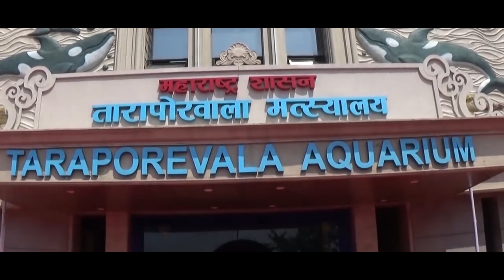Taraporewala Aquarium | Marine Drive | Mumbai | Short Film | 2019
Taraporewala Aquarium is India's oldest aquarium and one of the city's main attractions. it hosts marine and freshwater fishes. The aquarium is located on Marine Drive in Mumbai.. It was re-opened after renovation on March 3, 2015.

Producer & Editor: Shubham Patil

Address: Netaji Subhash Chandra Bose Road, Marine Drive, Near Charni Road Railway Station, Mumbai, Maharashtra 400002

Opened: 1951
Hours: Open today · 10AM–8PM
Number of species: 400

My Kit :
Canon 200D
Link to BUY